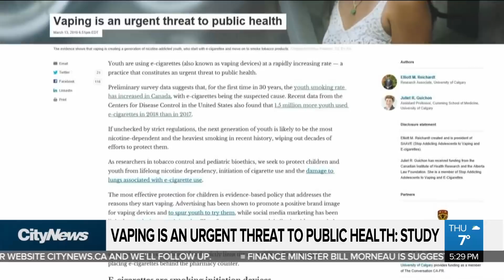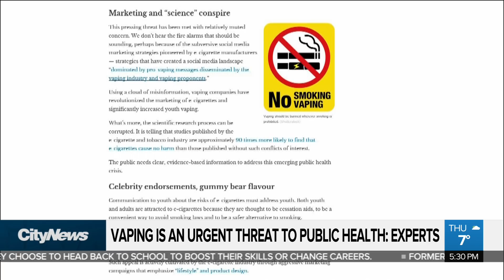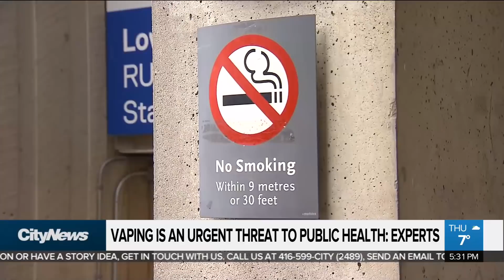Vaping an urgent threat to public health: experts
New research says today’s youth are on track to be the most nicotine-dependent generation in decades. Shauna Hunt with how health experts are sounding the alarm about e-cigarettes and vaping.